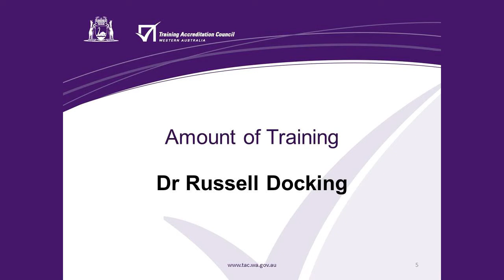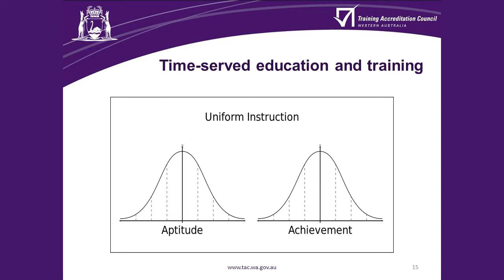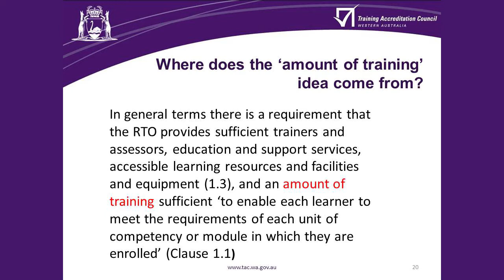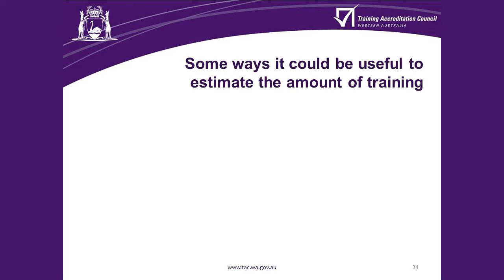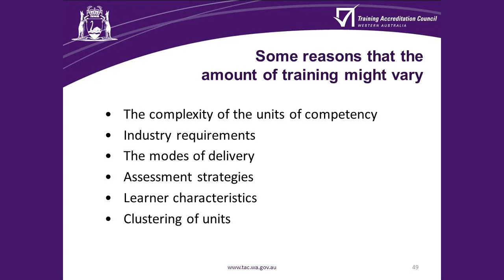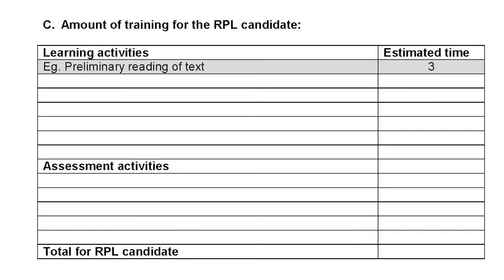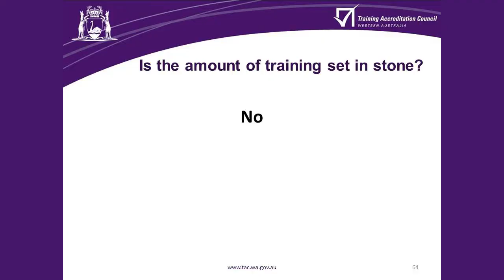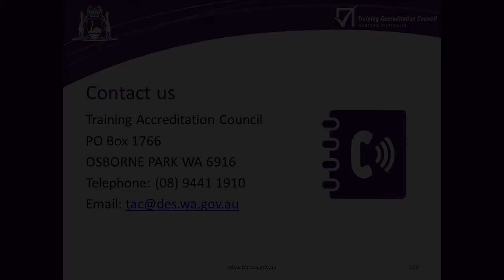Part #1 Russell Docking - Amount of Training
Training Accreditation Council (TAC) Education Workshop Wednesday 2nd November 2016